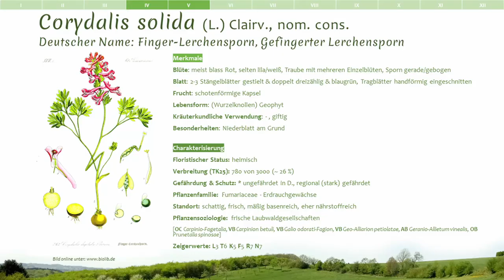Finger-Lerchensporn (Corydalis solida) - Artenporträt: Merkmale | Ökologie | Wissenswertes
Liebe Naturfreunde,
in diesem umfassenden Artenporträt stelle ich euch den Finger-Lerchensporn (Corydalis solida) vor.
Ihr erfahrt alles zu:
- Bestimmungsmerkmalen
- Aufbau (Blüte, Blatt, Frucht,...)
- Eigenschaften
- Bestäuberinfos
- Standortansprüchen
- Zeigerwerten nach Ellenberg
- Pflanzensoziologie
- kräuterkundlicher Verwendung
- Verbreitung
- floristischer Status
- Gefährdung & Schutz
- Lebensform nach Raunkiaer
- Weiterem wissenswertem & interessantem

Literaturquellen:
Eggenberg, S.  & Möhl, A. (2013): Flora Vegetativa: Ein Bestimmungsbuch für Pflanzen der Schweiz im blütenlosen Zustand. 3. Auflage, Haupt.
Ellenberg, H., Weber, H. E., Düll, R., Wirth, V., Werner, W. & Paulißen, D. (1992): Zeigerwerte von Pflanzen in Mitteleuropa. Scripta Geobotanica. Bd. 18, Erich Goltze, Göttingen.
Hassler, Michael (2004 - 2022): Flora Germanica. Die Farn- und Blütenpflanzen Deutschlands. Version 7.72; Stand 9.1.2022. Zuletzt aufgerufen dd/mm/yyyy.
Oberdorfer, E. (2010): Pflanzensoziologische Exkursionsflora für Deutschland und angrenzende Gebiete. 8. Auflage. Ulmer, Stuttgart.

Schubert, Hilbig, Klotz (2010): Bestimmungsbuch der Pflanzengesellschaften, Spektrum-Verlag, 2. Auflage.
Datenbank FlorKart (BfN) aus Deutschlandflora 1.0 (NetPhyD), Datenstand 2013 / Verbreitungsatlas, angerufen
(Netzwerk Phytodiversität Deutschland & Bundesamt für Naturschutz (Hrsg.) (2013): Verbreitungsatlas der Farn- und Blütenpflanzen Deutschlands. Landwirtschaftsverlag, Münster. Datenbank FlorKart (BfN) aus Deutschlandflora 1.0 (NetPhyD), Datenstand 2013 / Verbreitungsatlas)

Bildquellen:
[1] Schwarzer Apollo Falter: Bild von 4924546 auf Pixabay